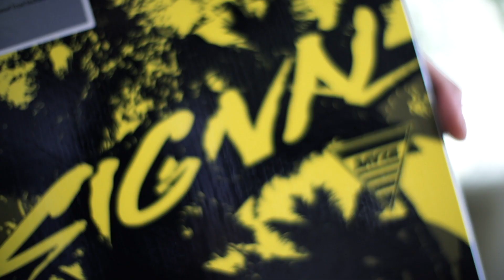2014 Yusaku Horii Signal Snowboards Freedom Machine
When we first met Yusaku back in 2008, we knew he was family.